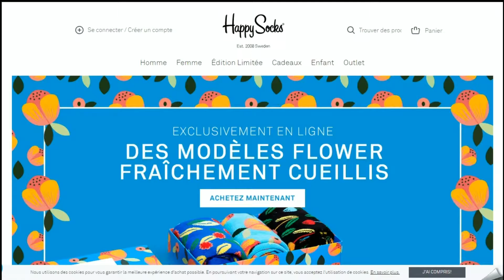Code promo Happysocks vérifié en vidéo